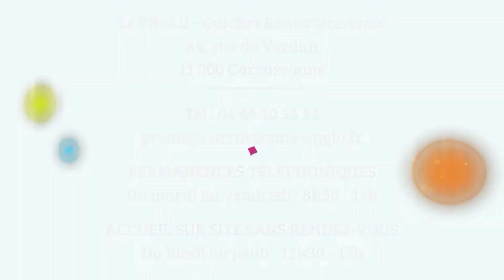LE PRÉAU : ACCOMPAGNEMENT DU PROJET DE MME FRANZIN